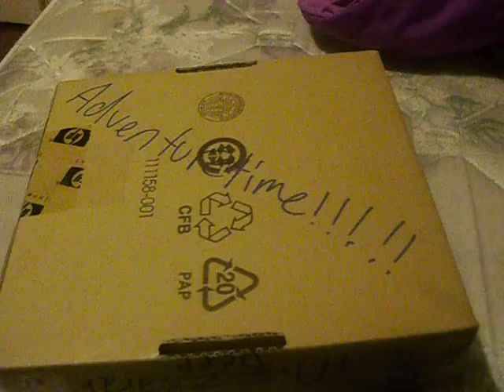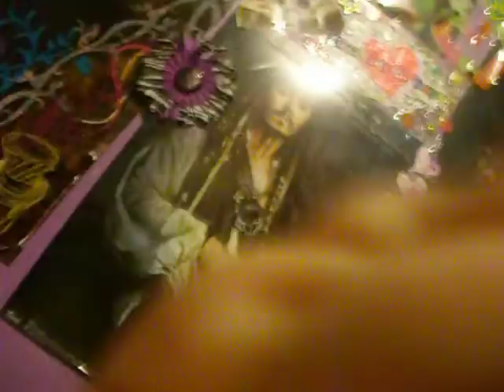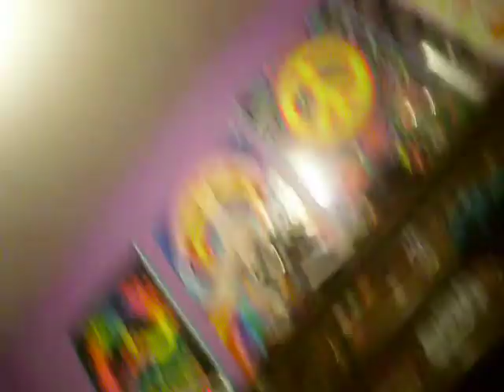kandi from rain57girl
lol sorry im kinda crazy in this video idk y lol meow